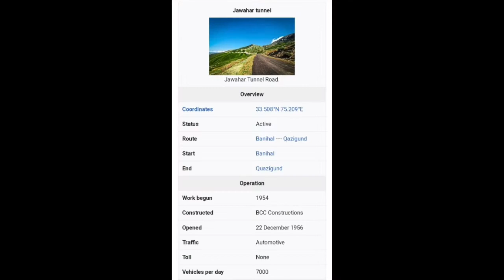Jawahar Tunnel | North India 🇮🇳 | hikers destination | beautiful destination epi- 05